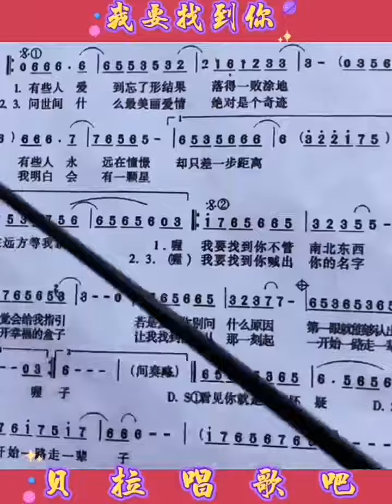5，我要找到你《有些人爱到忘了形 结果落的一败涂地》，女声领唱简谱，@华语歌曲频道-d2j